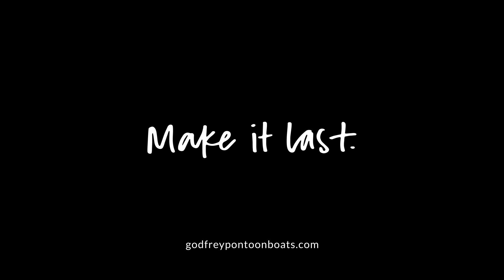Godfrey Pontoon Boats | Xperience Fish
Reel in the fun with our Xperience Fish models and combine your fishing passion with endless memories on the water. Smiles and memories to last a lifetime come standard.